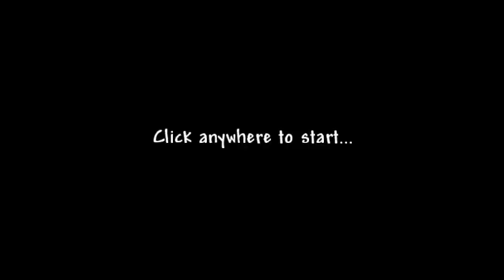My Little Investigations - Engine Demo - Partners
In this video, I'll be demonstrating partners, and the four ways in which they affect gameplay: opening up new conversation options; displaying different dialog during conversations; being used against statements in interrogations; and searching for hidden items in the field.

Field sprites taken from Desktop Ponies; dialog sprites and backgrounds taken from frames in the show.  Vectors used for partner profiles were taken from these locations:

My Little Pony is owned and copyrighted by Hasbro. This is just a fan-made game to honor a series I love.